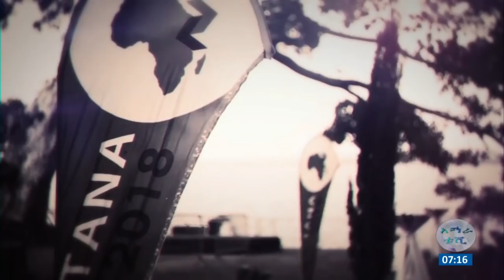የፖለቲቻል ሳይንስ መምህር ፕሮፌሰር ካሳሁን ብርሃኑ እየተካሄደ ባለው የጣና ፎረም ምን ይጠቅማል የሚለውን አብራርተዋል።